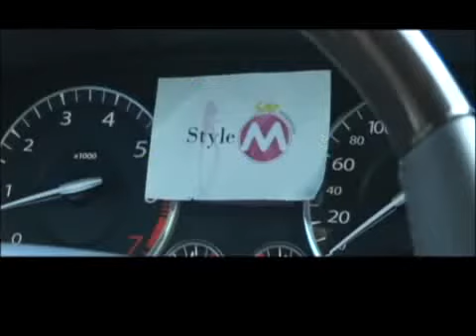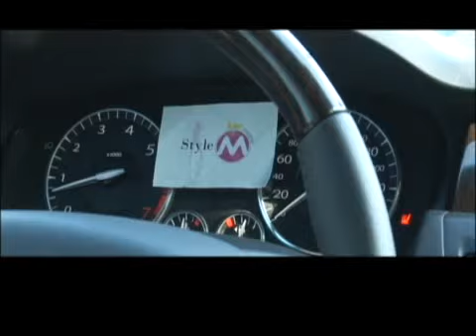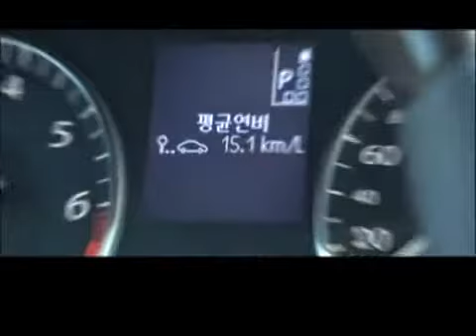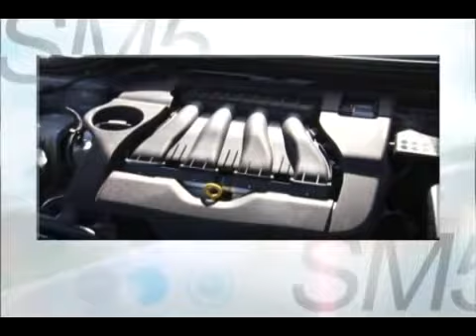이제는 경제적 프리미엄까지! - SM5 에코 임프레션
02/10 Style M Car - SM5 에코 임프레션